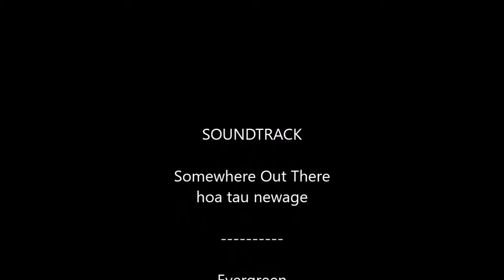Berry College Eagles - 11/19/15 The Day's Events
Rocky on the nest during the night. Not too much activity today. A stick and some grass brought in, but that’s about it. Video by TNTalons